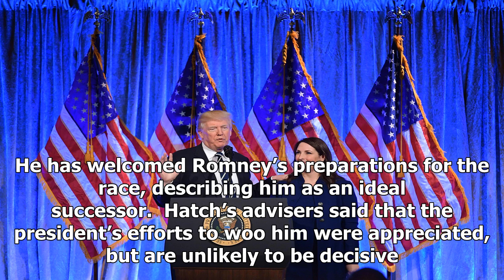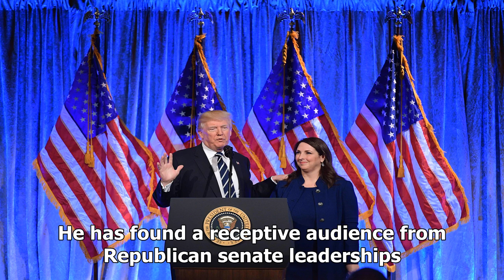Trump called romney ' adults ', but works to undermine him and blocked a Senate run